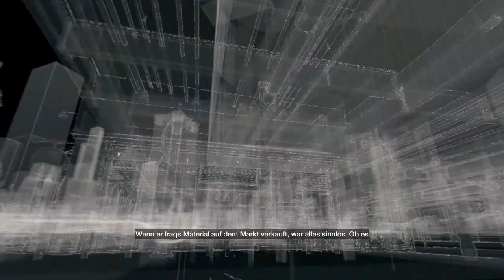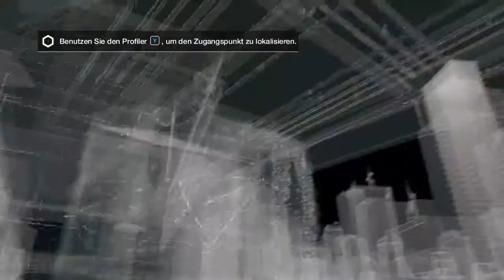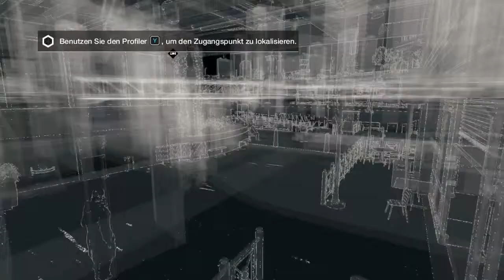Let's Play Watchdogs [HD][German] 055 - Auf der Suche nach Defalt!